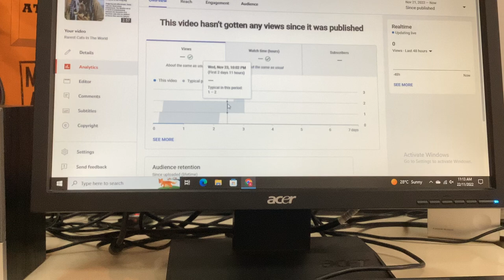@asdan-vmetmj-cc, your latest video made no views…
I saw that its latest video had no views. It’s just so sad…
Update 1: Fixed grammar, removed mention...